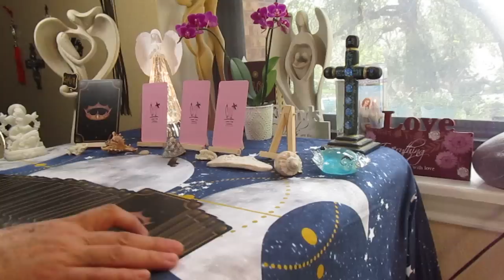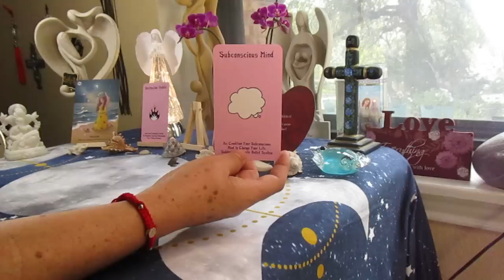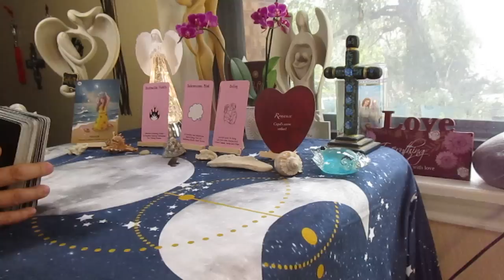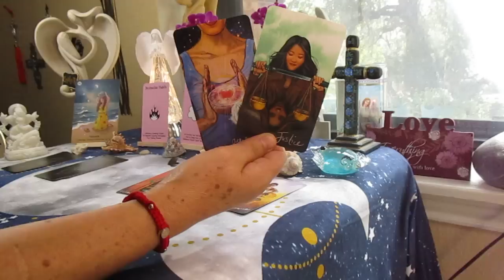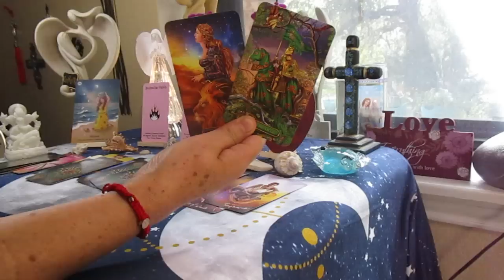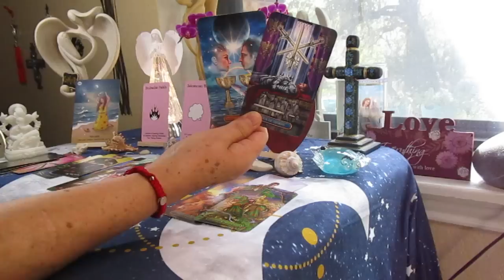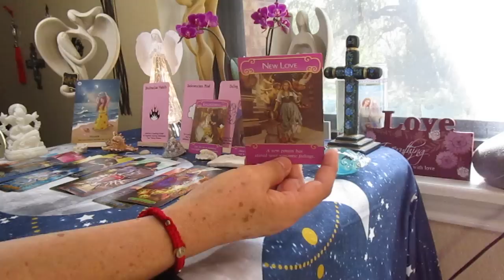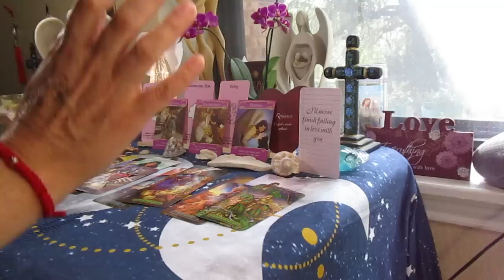CANCER, AMOR: Un nuevo AMOR con COMPROMISO y mucha PASION!!!!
Octubre 12

BENDISIONES!!!